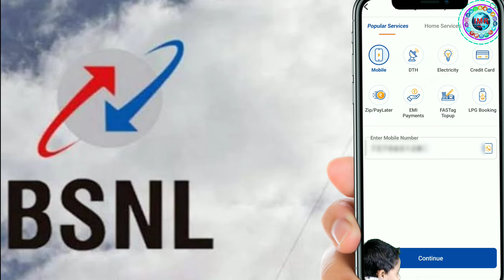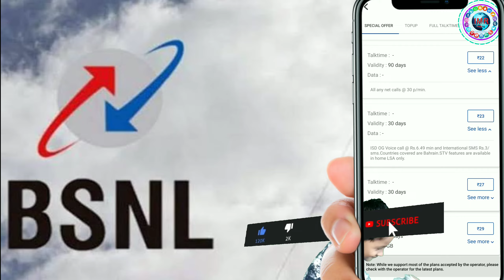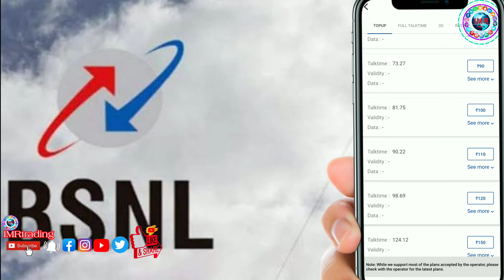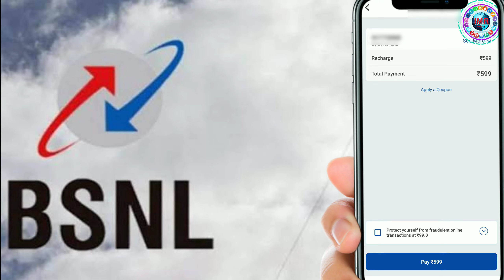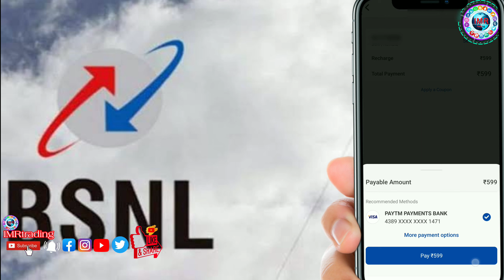2022 Ka Sabse Bada Recharge Plan Benefit Plan For Less Money Daily 5GB Data Plan 2022 84 Day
👨‍🔧Video Content 👨‍🔧
2022 Ka Sabse Bada Recharge Plan Benefit Plan For Less Money Daily 5GB Data Plan 2022 84 Day* Full Video Tutorial.
* Free Subscription

Sincerely,
𝗜𝗠𝗥𝘁𝗿𝗮𝗱𝗶𝗻𝗴
IMRAN MONDAL
Form Howrah West Bengal INDIA 🇮🇳
🖐️Follow on Social Media🖐️
LiveChat
Hi
I am imran
Keep Watching 📽️
Join us

Join Us 𝗜𝗠𝗥𝘁𝗿𝗮𝗱𝗶𝗻𝗴 Digital Family.
💥👉RELATED QUERIES👈💥
Unlimited calling with daily 5gb data plan 84 Day
2022Ka Sabse Bada Recharge Plan
Benefit Plan For Less Money
Daily 5GB Data Plan 2022 84 Day
__________________Thank you_______________